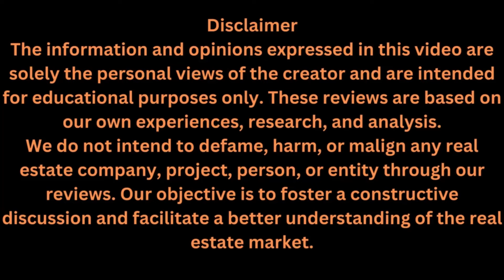The Unrealistic Commitment of RoI Explained | Omaxe Dwarka Shopping Complex in Sector-19B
Drop me a WhatsApp message at 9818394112 if it is important.

Unlock your investment potential now! 🏡💼

Timelapse: